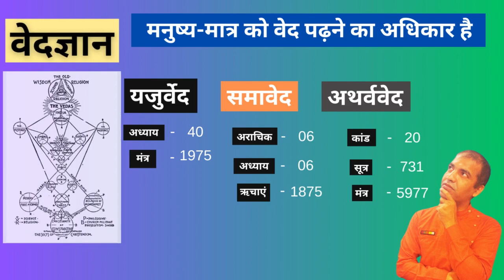वेदों का एक संक्षिप्त परिचय-ऋग्वेद,यजुर्वेद,सामवेद,अथर्ववेद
क्या लिखा है वेदों में और किसने लिखा है वेदों को, एक सिंक्षप्त परिचय-ऋग्वेद,यजुर्वेद,सामवेद,अथर्ववेद

वेदवाणी - वेदों का संपूर्ण परिचय

वेदों में ऋषियों की तपस्या और ज्ञान है, जिसे उन्होंने अपने शिष्यों को दिया है. इसी तरह पीढ़ी दर पीढ़ी वेदों का ज्ञान आज भी मनुष्यों को प्राप्त होता है और इससे उनका मार्गदर्शन होता है। वेद हमें आध्यात्मिक जीवन जीने के लिए भी प्रेरित करते हैं। वेद का अर्थ है 'ज्ञान'। मनुष्य को विशेष रूप से दो बातों 'इहम' और  'परम' को जानने की जरूरत होती है, जिसका ज्ञान वेदों में निहित है.

इहम: जब हम भौतिक शरीर में होते हैं तो कैसे रहें. यह हमारे शरीर और मस्तिष्क को मजबूत रखने, शांति और प्रेम के लिए,  शिशुओं के जन्म के बाद उन्हें गुणी बनाकर समाज का कल्याण करने व दूसरों का कल्याण करने आदि से संबंधित है।

परम: भौतिक शरीर को छोड़कर हमें कैसे जीना चाहिए यह आध्यात्मिक विकास के कार्य से संबंधित होता है, जिससे आत्मा को उच्च लोकों तक पहुंचने, देवताओं से सहायता प्राप्त करने और अन्य आत्माओं का भला करने आदि की शक्ति प्राप्त होती है।